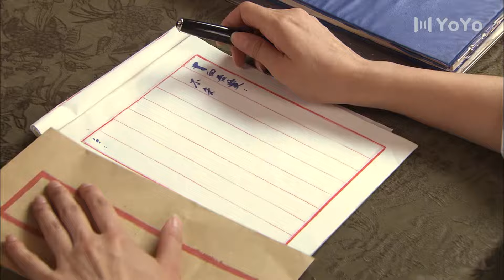书香佳人 19（陶虹/吴秀波/咏梅/张鲁一/姜武/张嘉益 ）